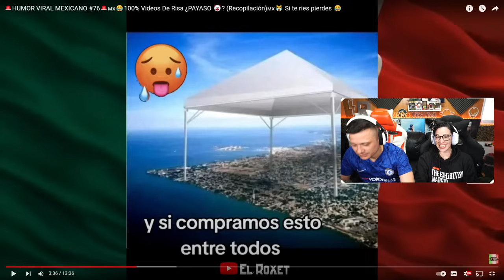Reaccionando CON MI AMIGA A 🚨HUMOR VIRAL MEXICANO #76🚨🇲🇽😂100% Videos De Risa ¿PAYASO 🤡?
✅VÍDEO ORIGINAL✅

✅✅ ZERO ✅✅